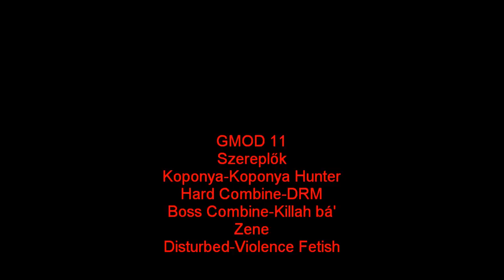GMOD 2.rész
2.Rész
Megérkezeés a bázisra